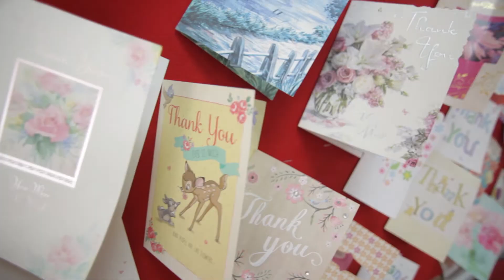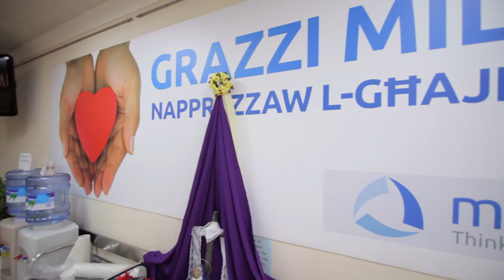Il-Cast u l-Crew tal-Għarusa jingħaqdu biex jagħtu d-Demm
Biex niċċelebraw għeluq l-Ewwel Staġun tal-Għarusa il-Cast u l-Crew mar jagħti d-demm National Blood Transfusion Service - Malta

Il-Bank tad-Demm miftuħ kuljum mit-Tnejn sal-Ħadd bejn it-8am sas-6pm.

Ċempel fuq 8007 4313 għal iktar informazzjoni. 🙏❤️